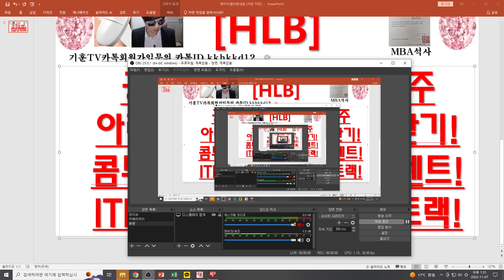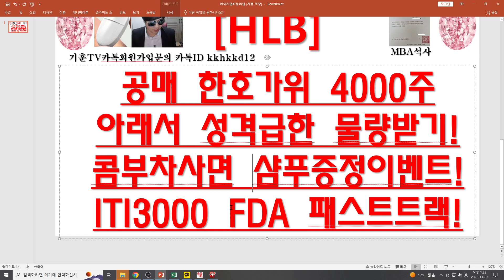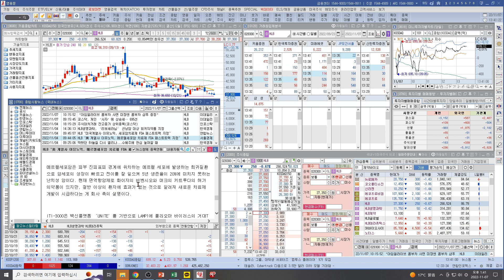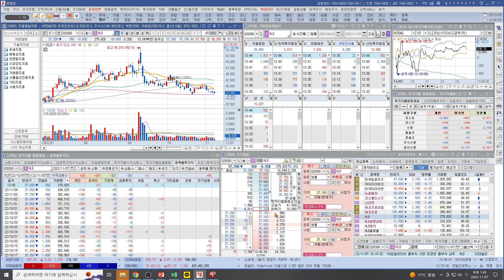[주식투자]HLB(공매 한호가위 4000주 아래서 성격급한 물량받기!/콤부차사면 샴푸증정이벤트!/ITI3000 FDA 패스트트랙!)